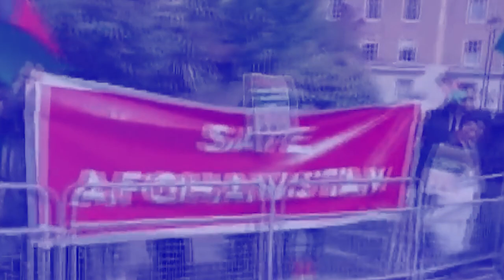iakhih pyrshah pakistan ki nong afghanistan ha london&paris hapdeng ba heh ka jingiakynad khappud